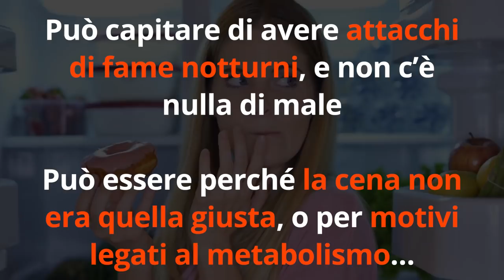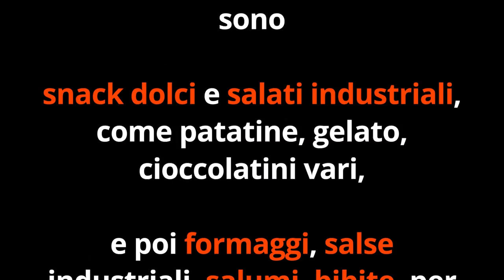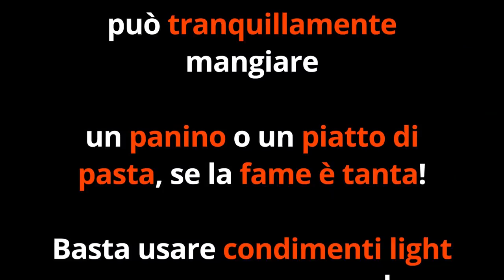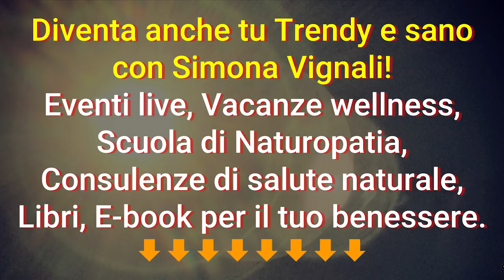ATTACCHI di FAME NOTTURNA? Fai questo e NON INGRASSI…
Ciao amici! Cosa fare per superare gli attacchi di fame notturna senza compromettere la linea? Ecco i miei trucchetti speciali.

Simona Vignali